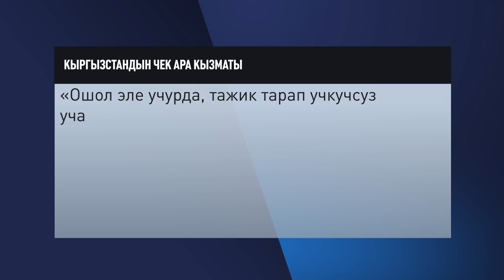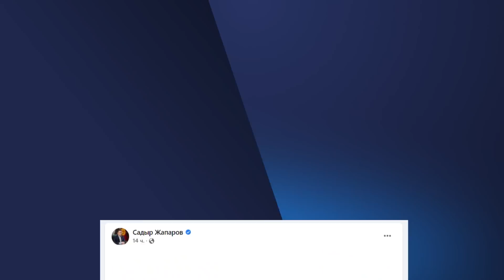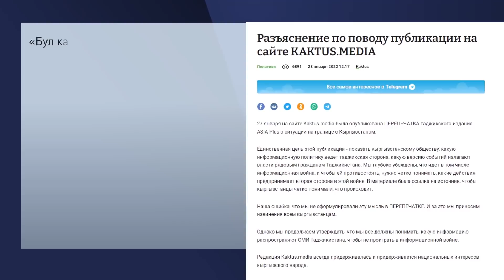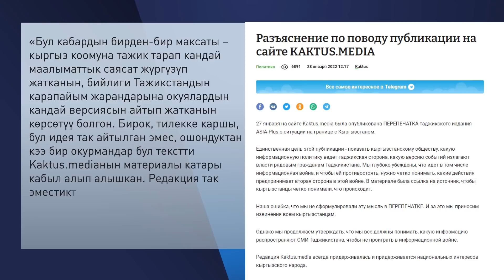ДЕПУТАТТАРга ЧЕК АРАдан КӨЛӨЧ маселеси МААНИЛҮҮБҮ? \\ Не Жанылык 28.01.2022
📍 Чек арадагы кырдаал жана жабыр тарткандардын абалы;
📍 Абалдан пайдаланып Kaktus Media'ны жабууну талап кылып чыккандар;
📍 Садыр Жапаровдун билдирүүсү.
📍 Депутаттарды чек арадан гөлөч көбүрөөк кабатыр кылганы;
📍 Temirov LIVE'дин кызматкерлери жапырт суралат.